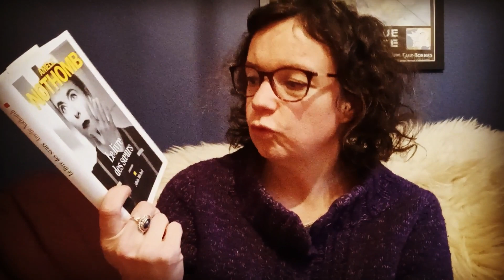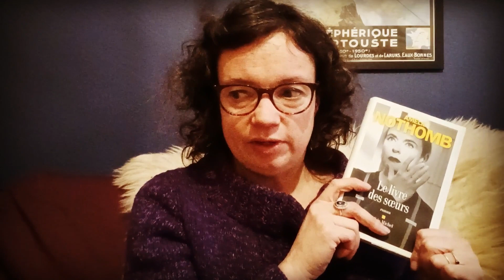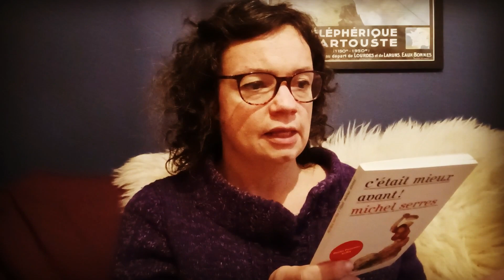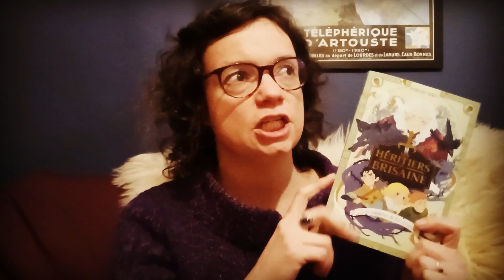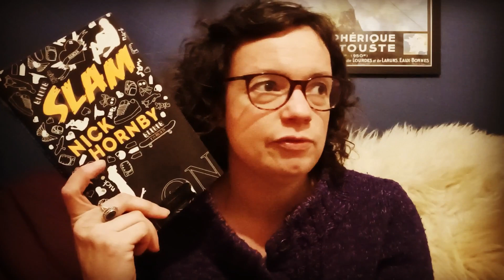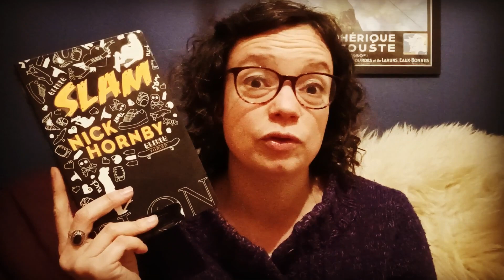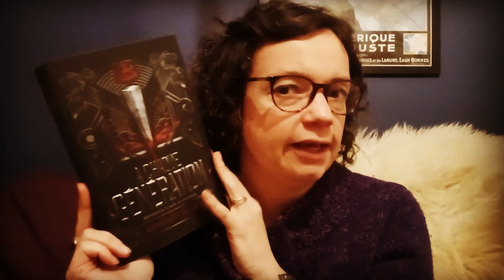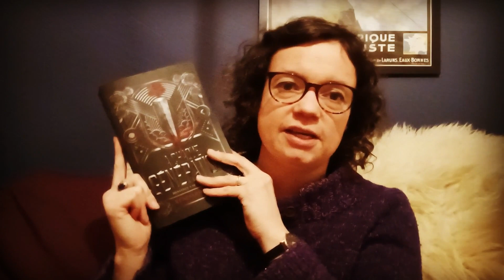📖Update lecture #58 Petites lectures et coup de cœur 💓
Mes lectures:

*Le livre des sœurs d'Amelie Nothomb
* Slam de Nick Hornby
*Les héritiers de Brisaine de David Bry
*7 histoires extraordinaires de Jean-Christophe Ruffin
*A chaque génération de Kendare Blake
*C'était mieux avant de Michel Serres